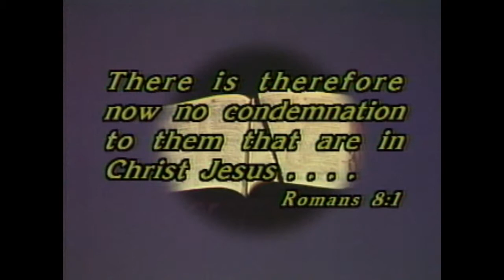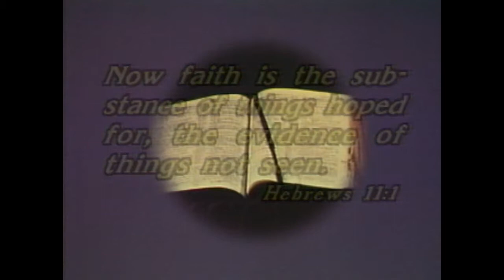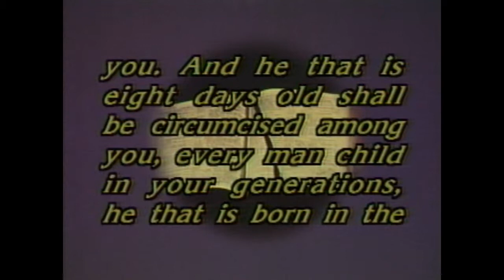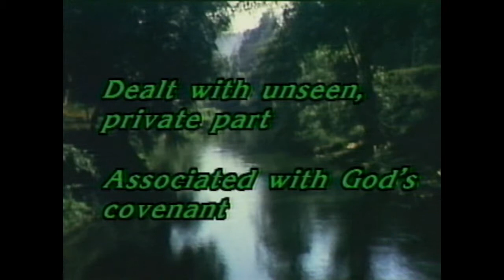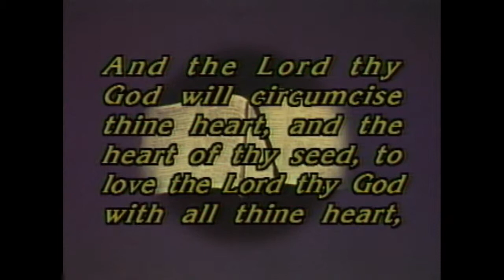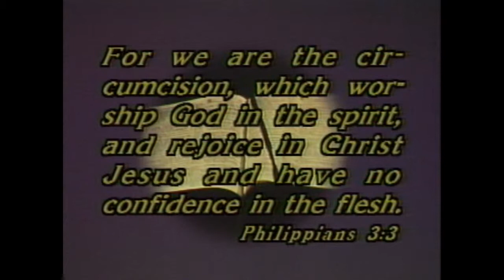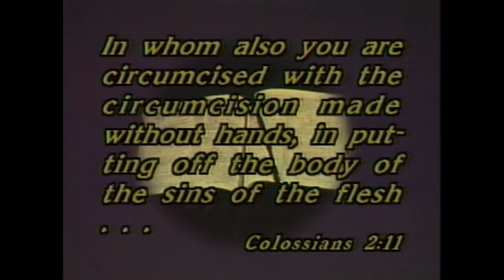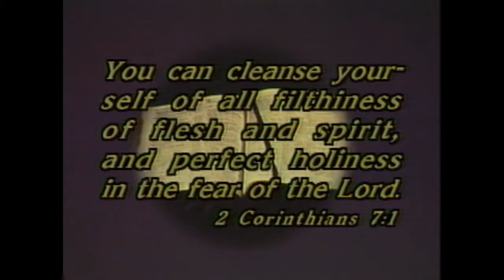Given O. Blakely - Looking Back on Your Baptism - Lesson 5